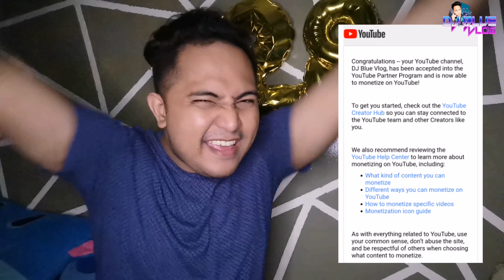Vlog # 14 | NanoBake Food Review | Hauling of Pasalubong